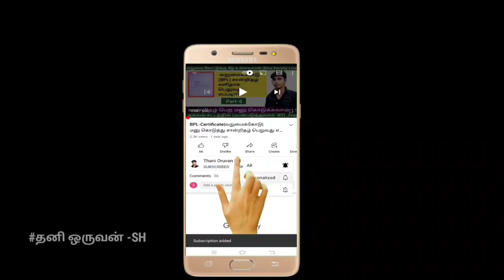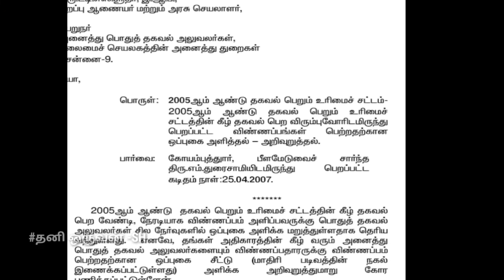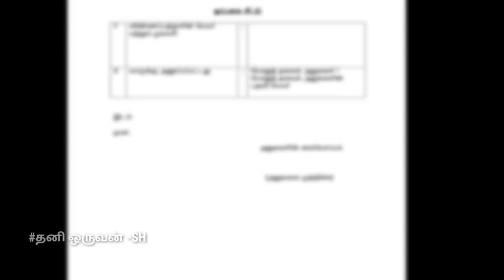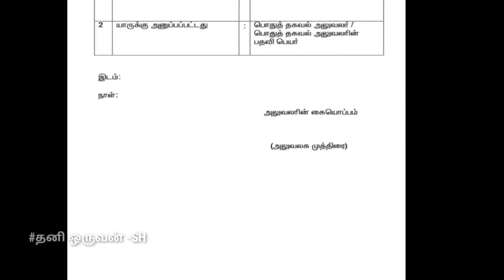Right To Information |ஒப்புதல் சீட்டு|தகவல் சட்டம் மனு|Acknowledgement |ஆர்வலர்கள் பார்வைக்கு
மேலும் நாம் தினம் தோறும் பதிவு செய்யும் சட்டம் மற்றும் விழிப்புணர்வு தகவல்கள் பெற்று பயன்பெறுங்கள் உங்கள் பகுதியில் சில மாற்றங்களை உருவாக்குங்கள். நன்றி

தனி ஒருவன் சுரேஷ்
சமூக செயற்பாட்டாளர்
 வாசுதேவநல்லூர்
தென்காசி மாவட்டம்
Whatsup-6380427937